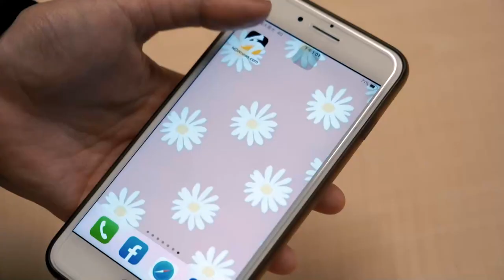王必勝兼任指揮官「次長指揮部長」？陳時中這樣看